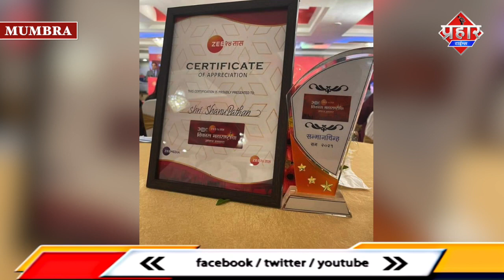शानू पठान को ZEE 24 तास ने सम्मान चिन्ह से नवाजा ||Islamuddin Khan|| Aapka Prahar Times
शानू पठान को Z24 तास ने सम्मान चिन्ह से नवाजा ||Islamuddin Khan

शानू पठान को Z 24 तास ने सम्मान चिन्ह देकर सम्मानित किया है,शानू पठान अपने बेहतर कामो के लिये जाने जाते है